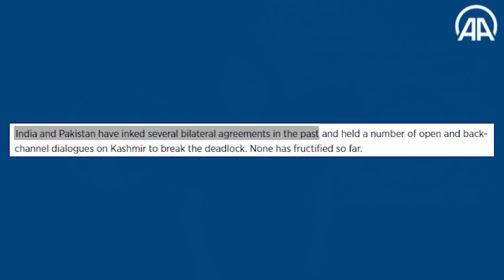Can INDIA Re-Capture POK (Pakistan Occupied Kashmir)?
Hello Flearners, and tell me, what do you think? Can India annex Pakistan occupied Kashmir? POK? Well, good question right? But its answer is a little tricky. Pakistani officially surely don't think so and may be we Indians can win against Pakistan. But what about china? Yeah, China actually has a china occupied kashmir inside of POK. And this is apart from Aksai Chin! Well, we all know, POK which is divided into Gilgit Baltistan and Azaad Kashmir was originally India`s territory, so what strategies, what plans would India have to think of, to reoccupy it. Let`s find out!